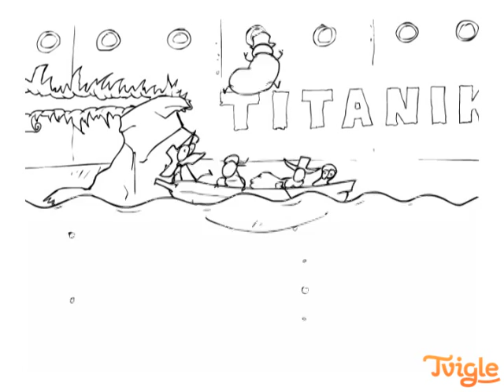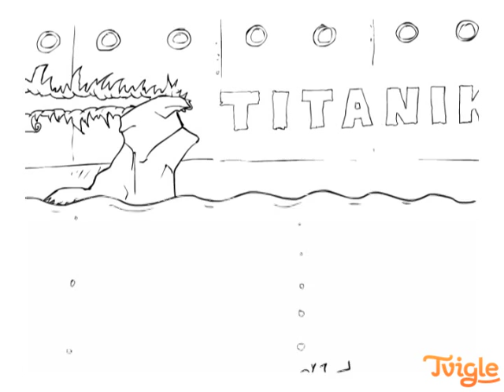Червяк против Грязного Плаща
Funny cartoons.